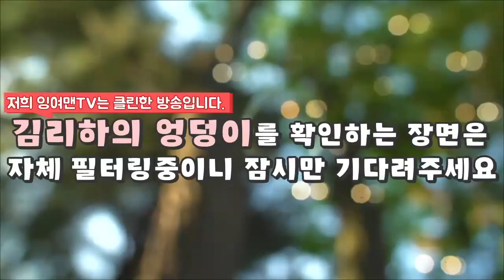왕따 김리하.. 수업도중 "교실에서 바지에 똥을 쌌어요!" (잉여맨 가족상황극 마인크래프트)